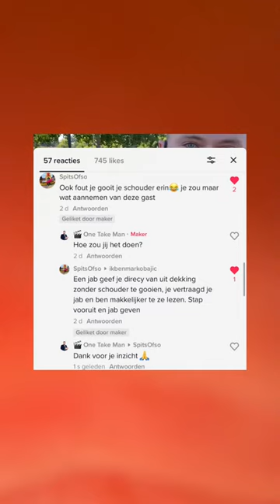Reageren Op Complimenten Deel 1